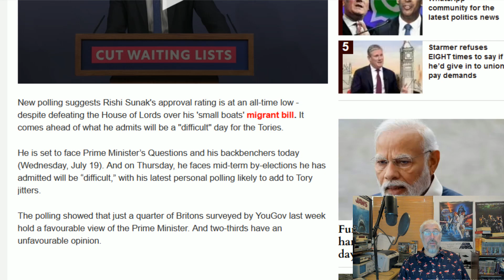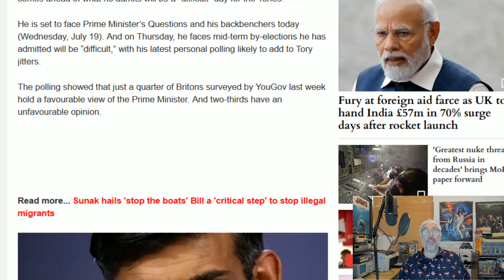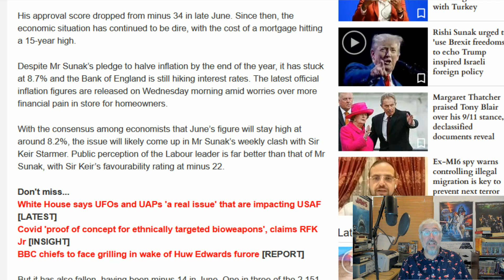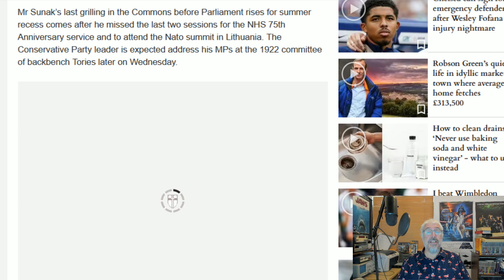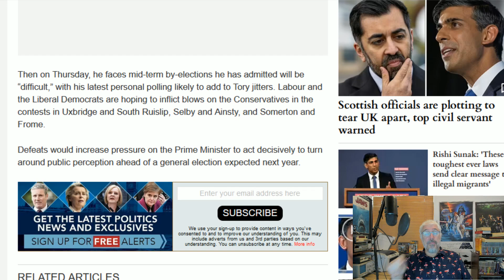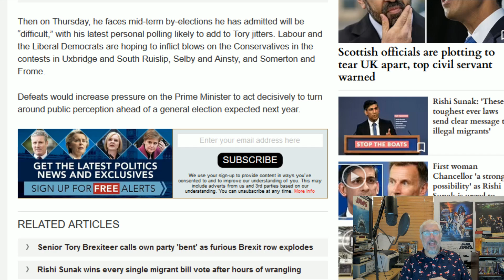Sunak's Final Days?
Is Rishi Sunak entering the End Game of his premiership already?
Could be!